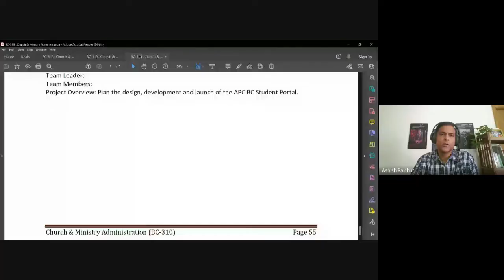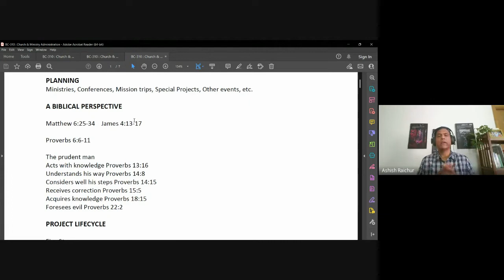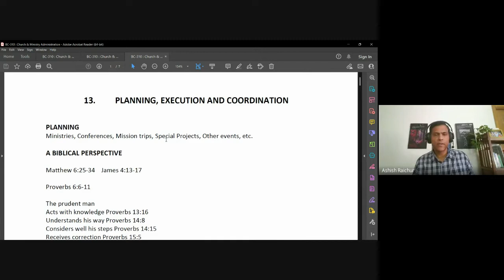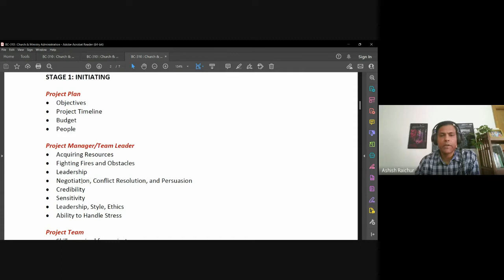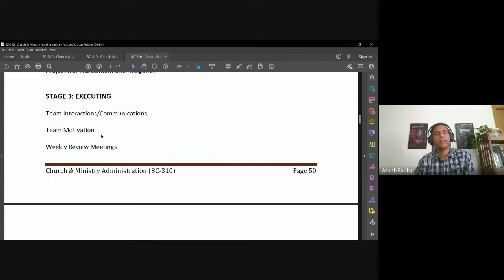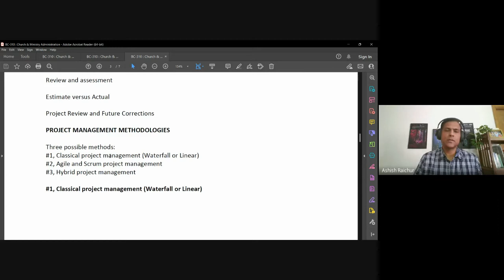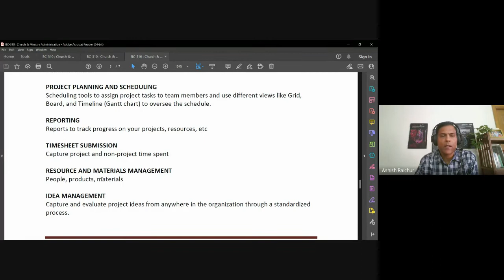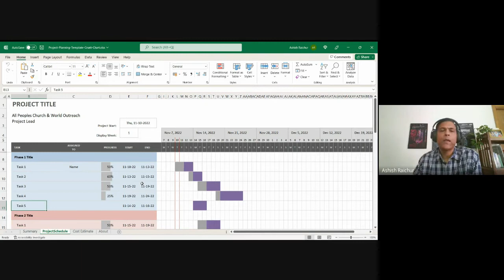Church & Ministry Administration | Lecture 25 : BC310-CMA-20221110